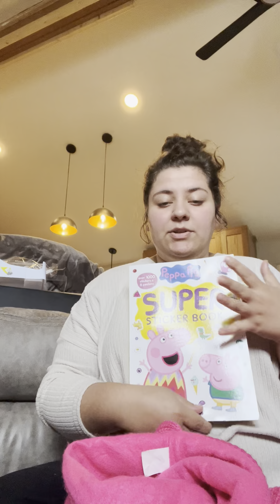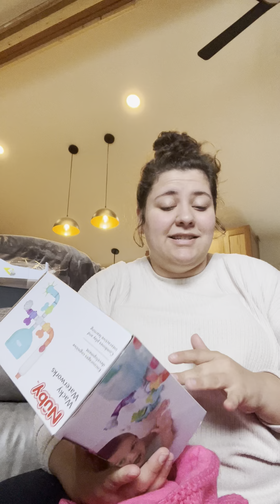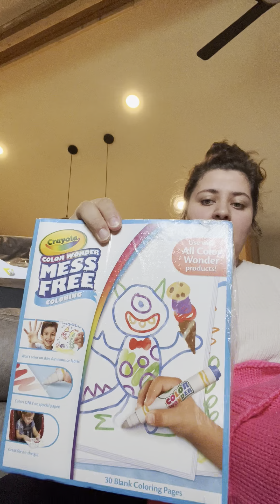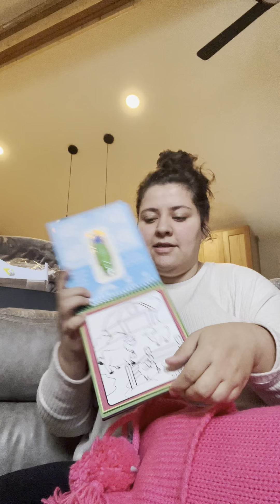GIANT STOCKING Stocking Stuffer Ideas for Two Year Old